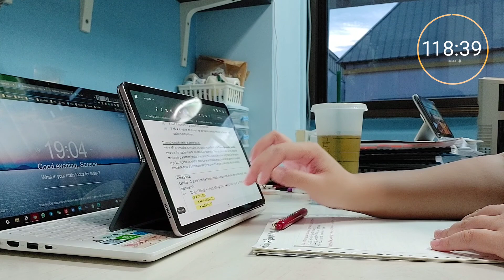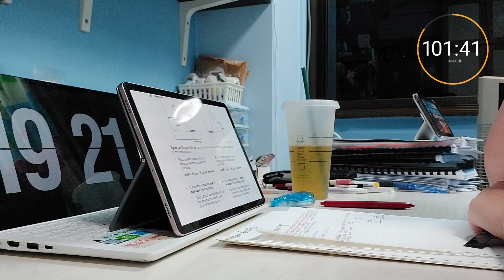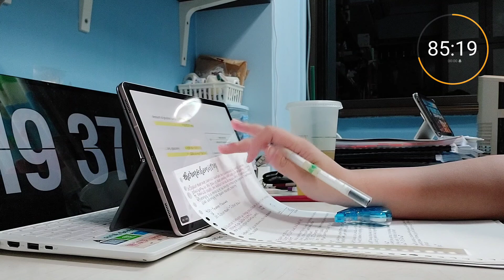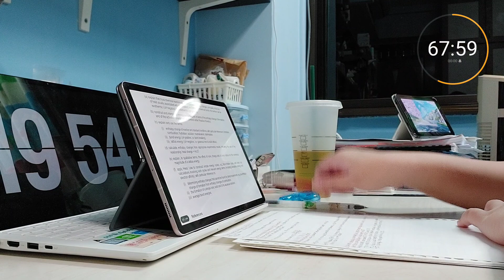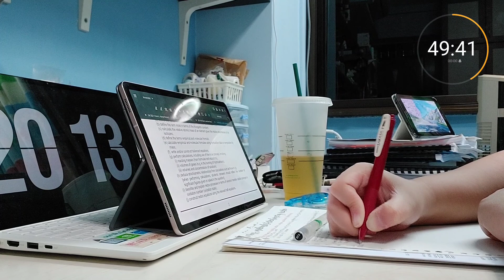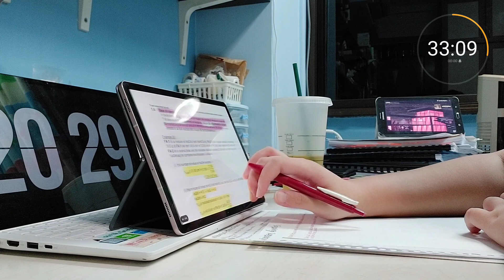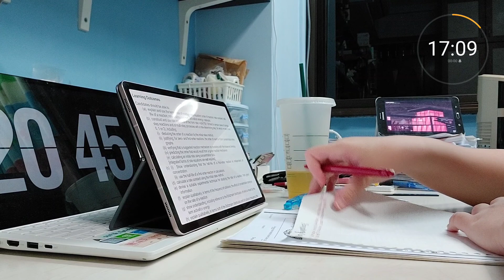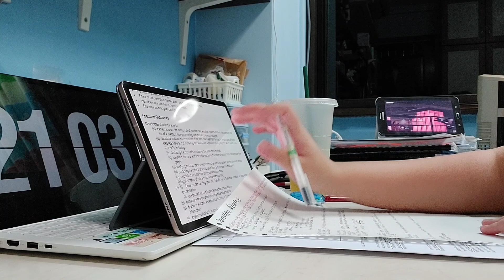study with me 2 hours | kpop piano music, timer, background noise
Hello! Here is a study with me that I hope will help you during your EOY revision! Jiayous everyone~ I am studying Chemistry by doing summary notes!

about me:
name: serene
grade: year 5 (GCE As)
subjects: h2 bio, chem, math, hist; h1 gp, pw
where: singapore

What I use:
- Chemistry lecture notes from my school (on Tablet)
- Muji 0.38 gel pen (black)
- Zebra Vintage Cassis Black 0.5 (it is red idk why the colour is called black either...)
- Muji A4 grid paper